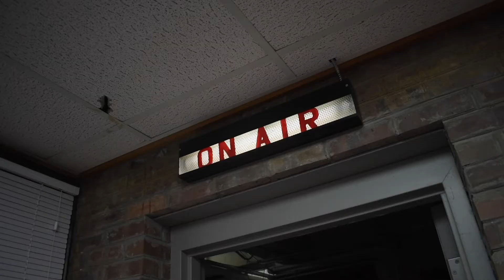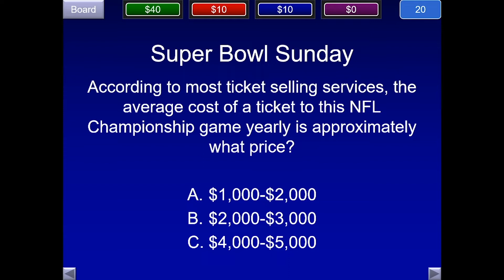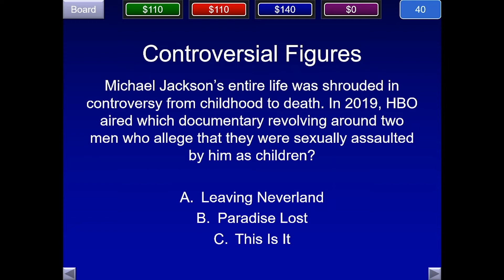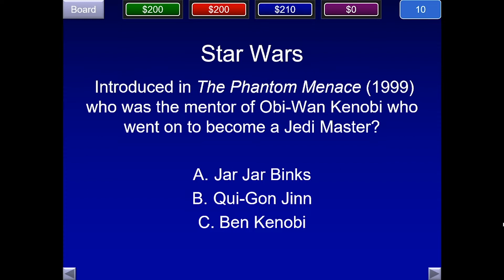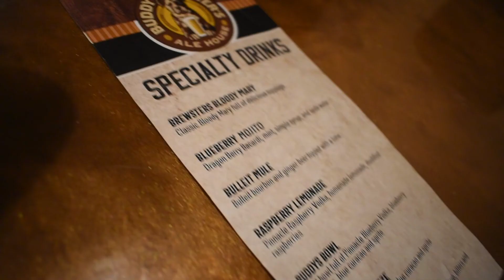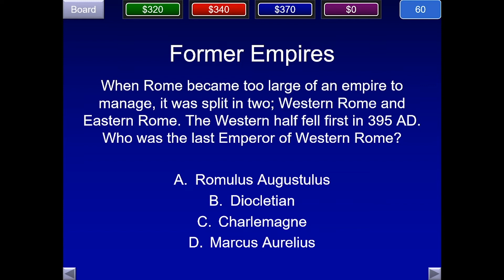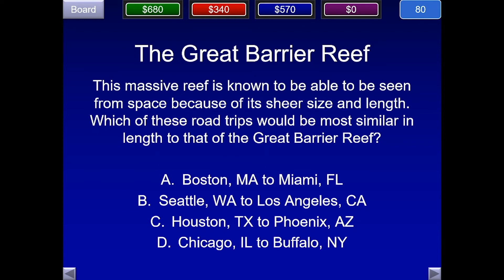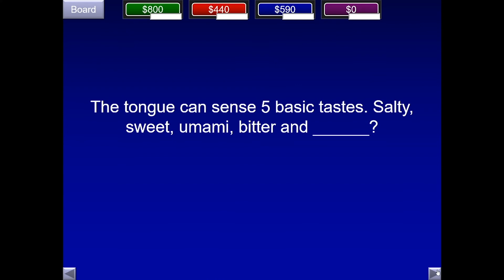The Game Show | S3E2